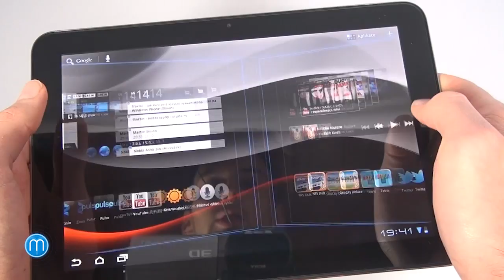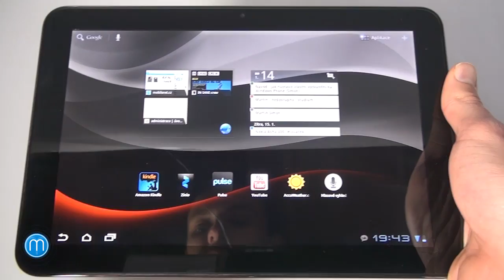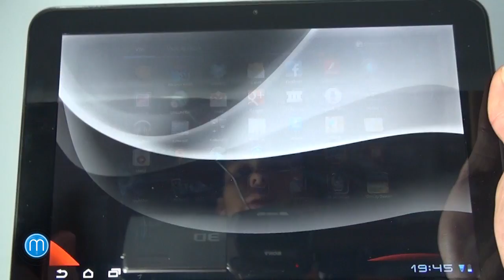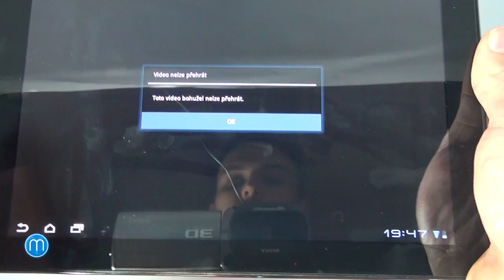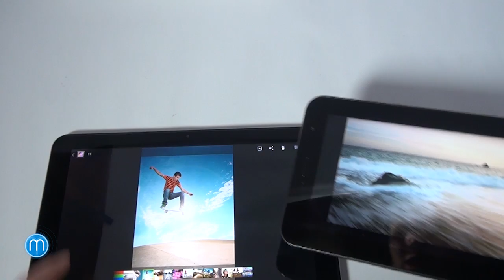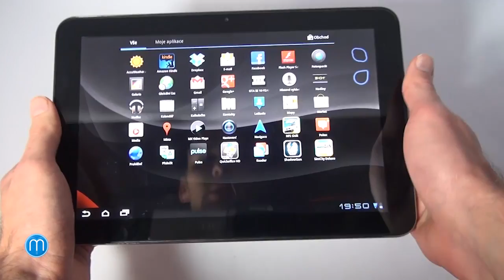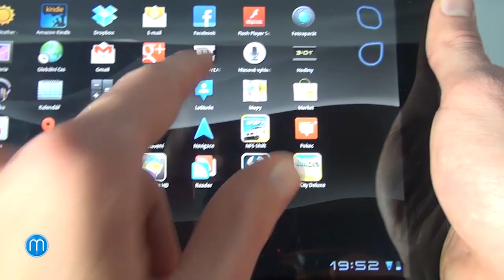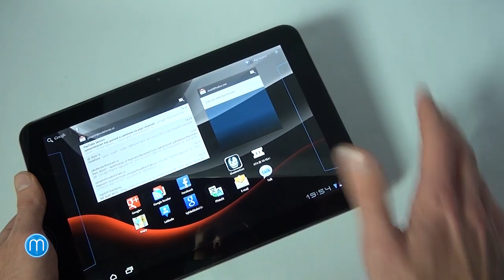Vodafone Smart Tab 10